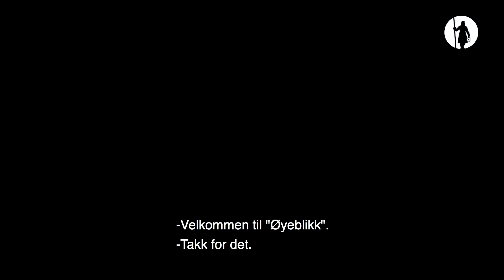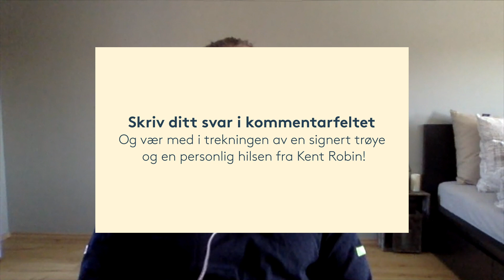Øyeblikk: En samtale med Kent Robin Tønnesen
Øyeblikk - en videoserie med noen av idrettsheltene våre.
I fjerde episode har vi tatt en prat med håndballspiller Kent Robin Tønnesen.
Se mer her: gjensidige.no/øyeblikk